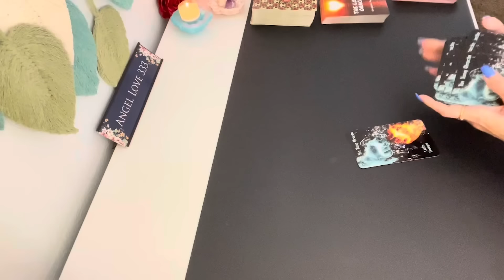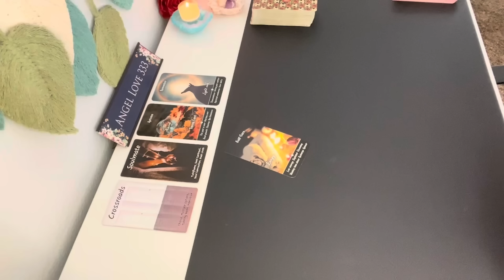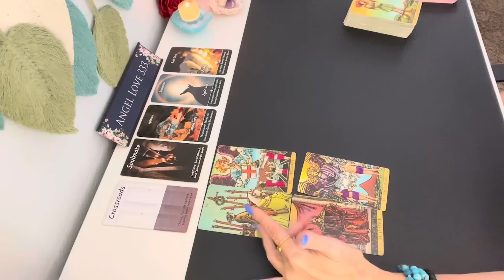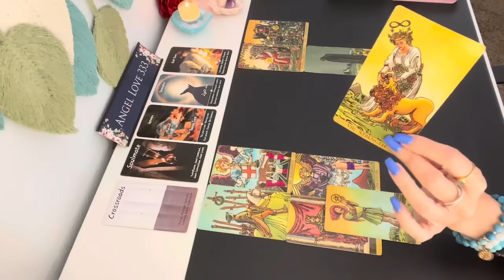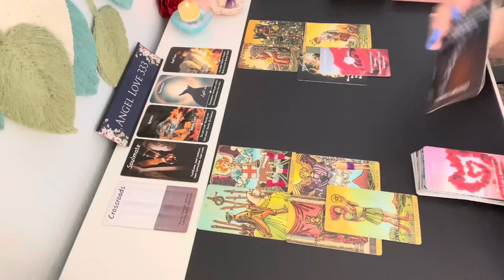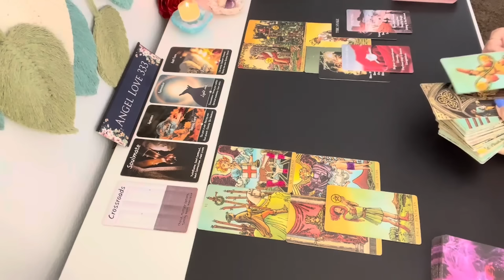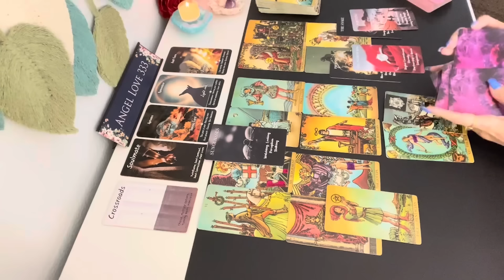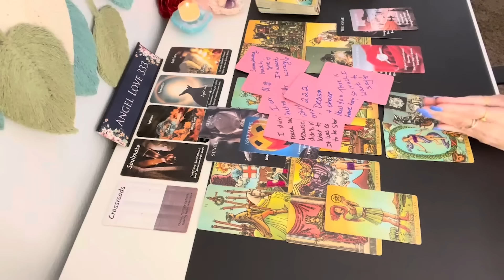❤️VIRGO "UNFINISHED BUSINESS" Been Stalking You Before They Reach Out! VIRGO LOVE TAROT SOULMATE